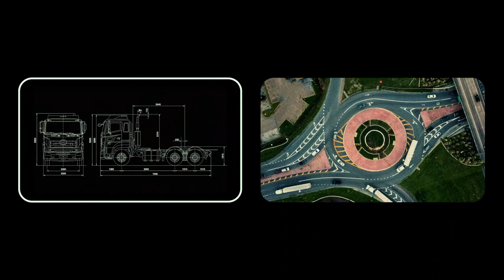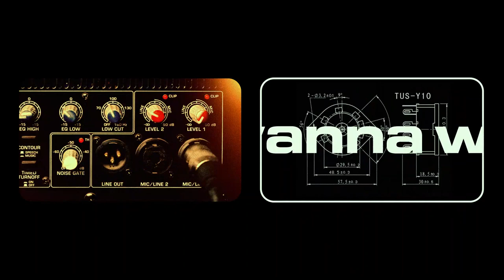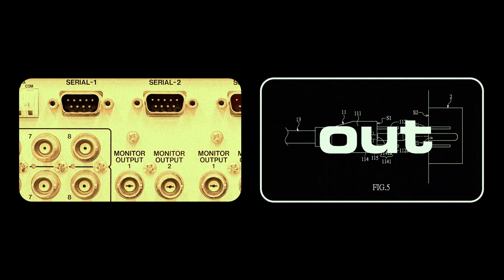IMOCD! - Anunnaki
Song by IMOCD!

IMOCD! songs

Video Production by Mark Coombe

IMOCD! / Ali Morizumi, Rikiji Masuda, Akira Yasue, Eric Zay